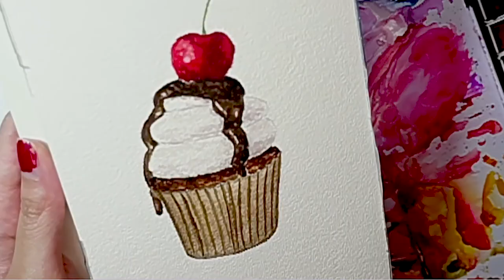Painting Watercolor Cupcake | Melukis Kue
Hi! Thank you for being here ❤ Hope you all enjoy my process video!

MATERIALS:
Brush: Silver Black Velvet Brush no.6 & Princeton Heritage no.2
Paper: Baohong Academy 100% Cotton
Paint:  Mijello Mission Gold Paints